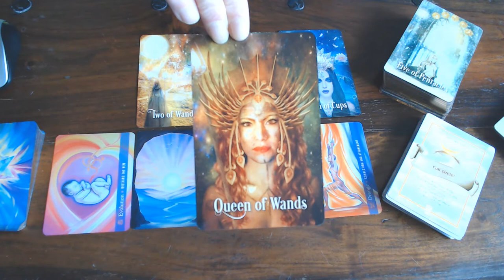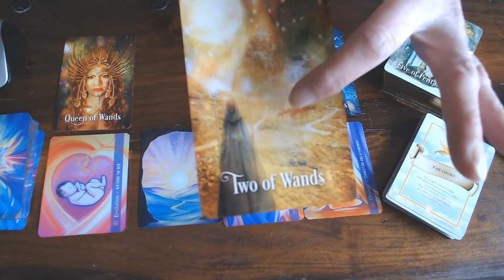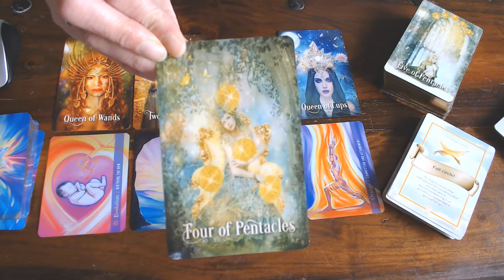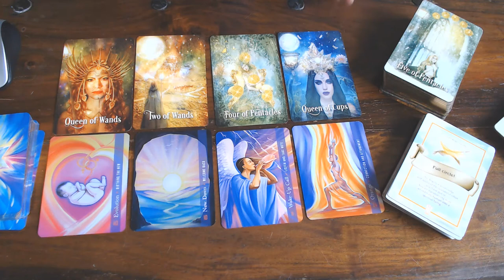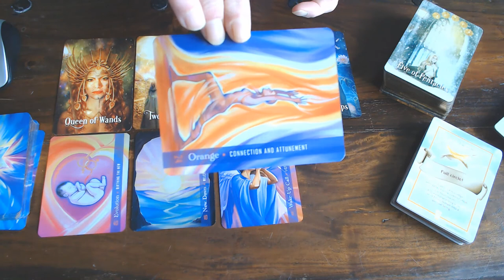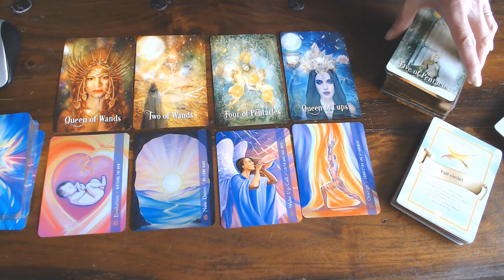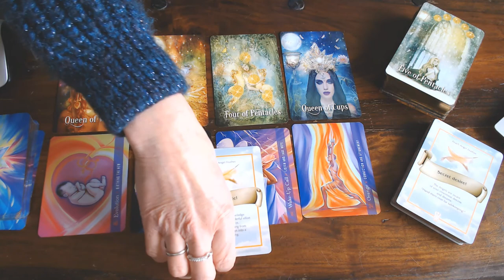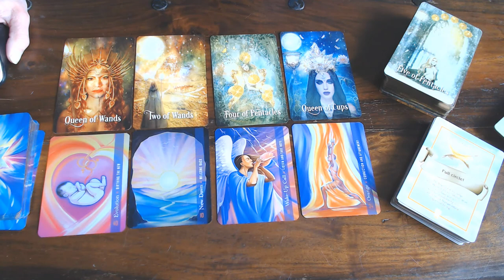CAPRICORN YOUR WEEKLY GUIDANCE FOR THE 17TH TILL THE 23RD FEBRUARY 2020- THERE IS A WAKE-UP CALL!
NEW BEGINNINGS!